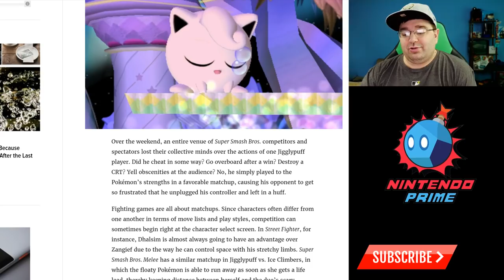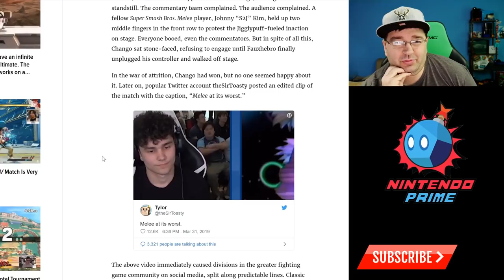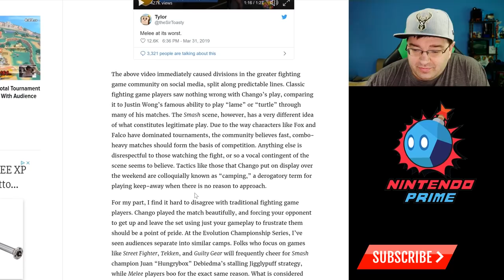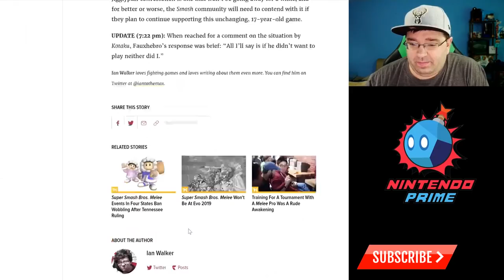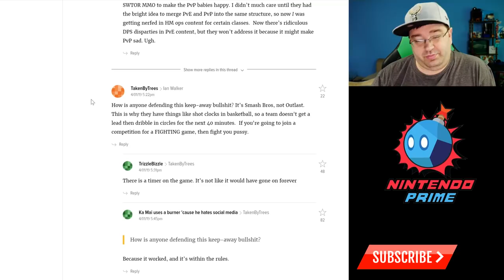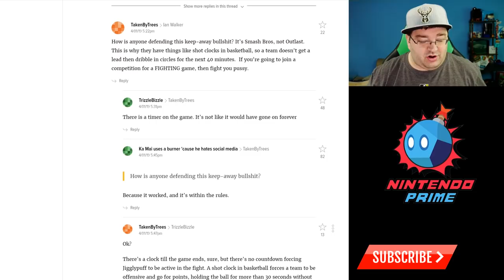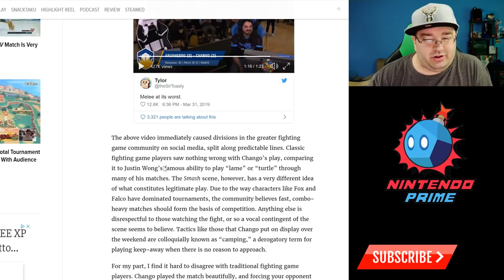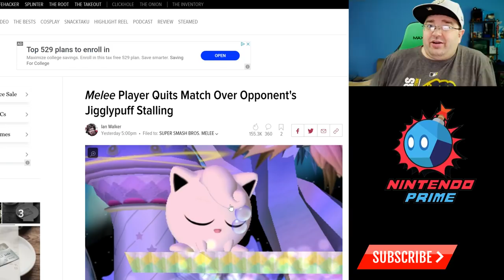The Competitive Smash Bros. Scene Continues to Baffle Me